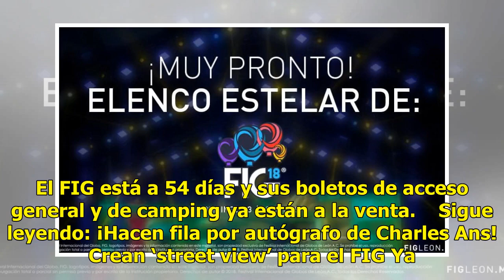Confirman elenco estelar del FIG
El Festival Internacional del Globo 2018, que se realizará como cadaaño en el Parque Metropolitano de León del 16al 19 de noviembre, ya anunció a través de sus redes sociales que la primer noche de música se presentará CNCO. La noche de reguetón lento está programada para el viernes 16 y de acuerdo ...